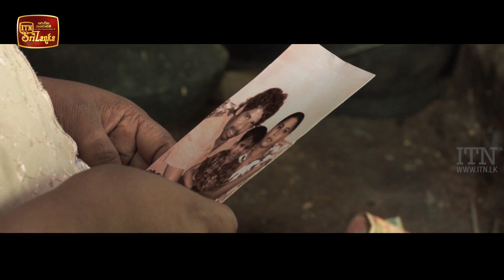Sakman Chaya | Introduction - (2020-12-17) | ITN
Sakman Chaya | Introduction